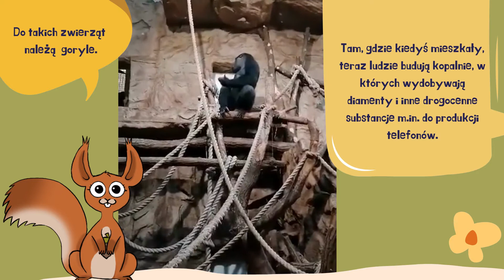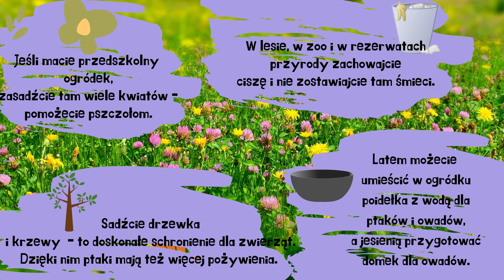Chrońmy zwierzęta | Z Wiewiórką Julką i pawiem Gustawem zwiedzamy Warszawskie ZOO #2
Zapraszamy najmłodszych fanów zwierzaków na drugie spotkanie z 🐿 wiewiórką Julką i 🦚 pawiem Gustawem. Tym razem Julka i Gustaw podpowiedzą Wam, jak możemy chronić zwierzęta.

🦚 LEKCJE ON-LINE "Z wiewiórką Julką odkrywamy tajemnice zwierząt".

"Z wiewiórką Julką i pawiem Gustawem zwiedzamy Warszawskie ZOO" to znakomita nauka przez zabawę. W cyklu filmików dla najmłodszych przewodnikami po stołecznym ogrodzie są rysunkowi bohaterowie: wiewiórka Julka i paw Gustaw, którzy zaglądają do swoich znajomych zwierzaków z wybiegów, wolier i pawilonów Warszawskiego ZOO. Dzieci poznają wiele ciekawych gatunków zwierząt, ich życie i zwyczaje. Nasi bohaterowie poruszają też poważniejsze tematy. Opowiadają o zagrożeniach, na które napotykają zwierzęta w środowisku naturalnym, o ochronie przyrody oraz o prostych sposobach, dzięki którym dzieci mogą pomóc swoim braciom mniejszym.
Filmy przygotowane z myślą o dzieciach w wieku 3-6 lat przeznaczone są dla wychowawców przedszkolnych, nauczycieli edukacji domowej oraz wszystkich pragnących ciekawie spędzić czas ze swymi pociechami.

Mamy nadzieję, że proponowane zajęcia dostarczą dzieciom wiele radości oraz pomogą w rozwoju ich wrażliwości i świadomości ekologicznej, a dla nauczycieli i rodziców będą ciekawym urozmaiceniem lekcji z zakresu wiedzy przyrodniczej.
Rysunkowe postaci zwierząt stworzyła wolontariuszka Justyna Gajewska z Wolontariusz Warszawskiego ZOO.